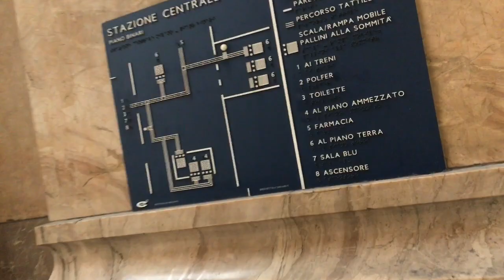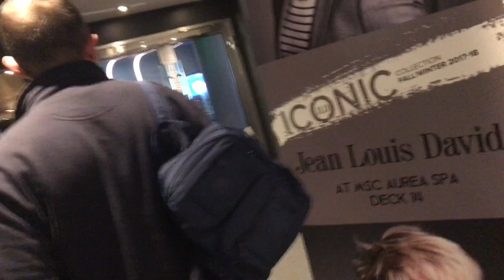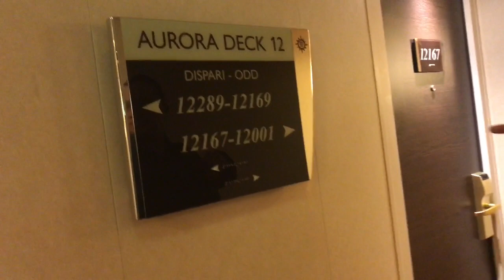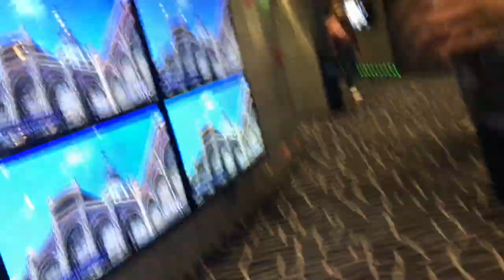Vlog Aprile 2018 crociera MSC, Partenza !!!